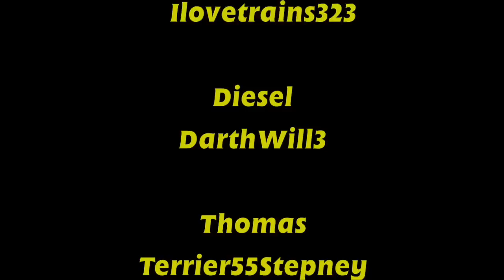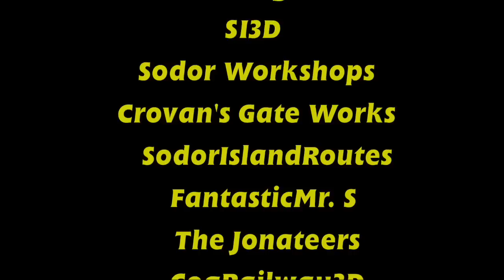T:TTA - Episode 24 - Calm Before the Norm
Dennis is known to be a lazy engine and always tries to get out of work. When he is sent to get a train from Vicarstown he decides to push all his work on to his brother, Norman.

Hey Everyone, Here's the next episode! I first wrote this episode nearly 2 years ago so i'm glad to finally have it out! I hope you all enjoy! Big thanks to James for filming some scenes while i made the transition to Trainz: A New Era and for making the title card. Also big thanks to Cameron as always for editing the music.

Note: I realize my slight continuity error with Rosie being red. This is because when i wrote it, I completely forgot Rosie appeared in The Great Race.

For interesting Trivia on this and other episodes, Check out the
Thomas: The Trainz Adventures Wiki:

 clickbait because i need money.